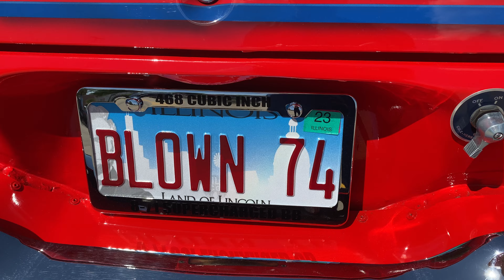Quick walk around the GTO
Nice to be back out with the car in 2022!  For a 25-year-old build, it's looking pretty good though it IS showing its age.  Again, forgive the lack of quality of my videos as I AM learning better technique.  I'm a work in progress, or maybe I'm just a PIECE OF WORK, not really sure.